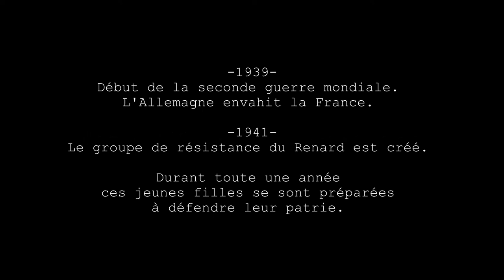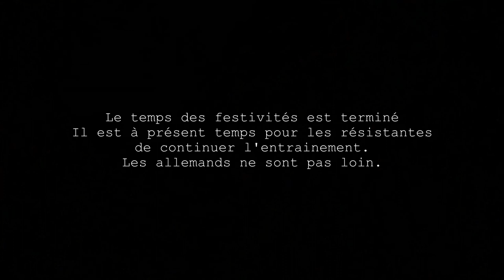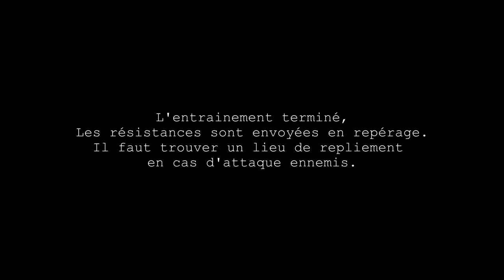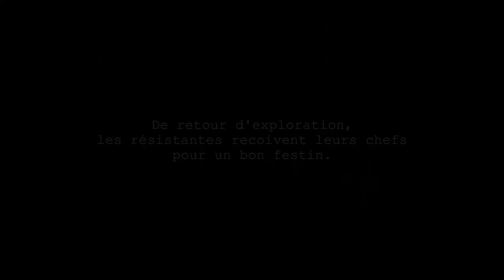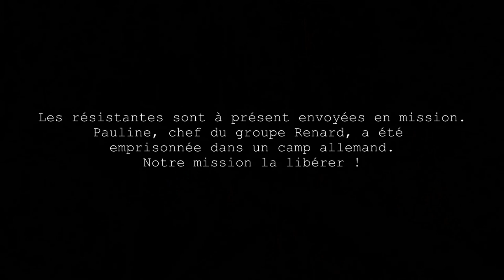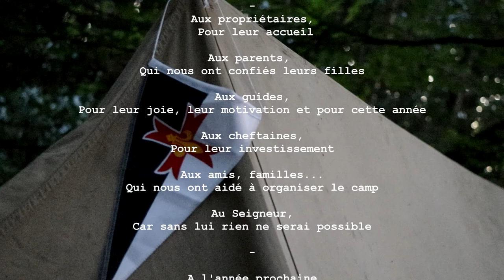Camp guides 2022 - Compagnie IIème La Rochelle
Film du camp d'été 2022 de la Compagnie IIème La Rochelle, sur le thème de la résistance.